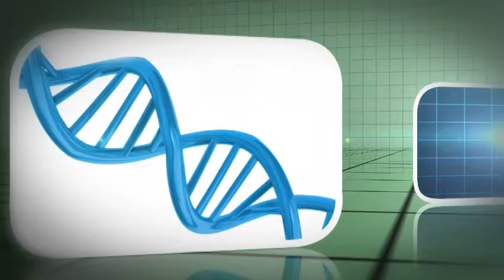allTV - Salutis (30/05/2016)